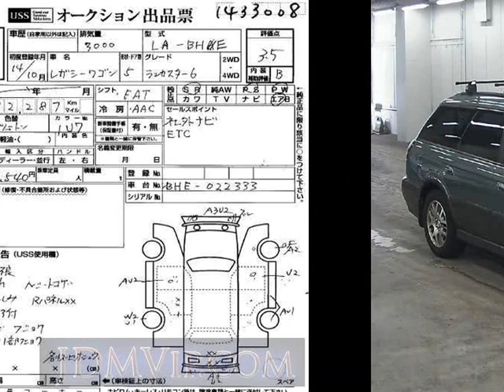2002 SUBARU LEGACY _6 BHE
the Authority on JDMs since 2007!  . Details on this car from auction in Japan